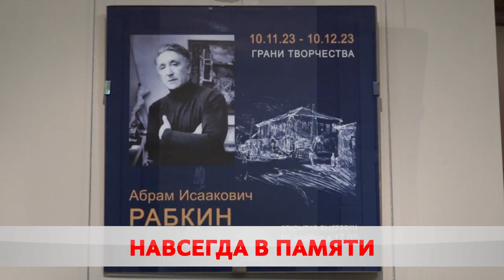Не забытое временем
В Бобруйском художественном музее прошла выставка «Грани творчества».